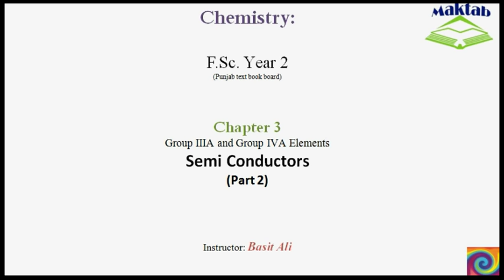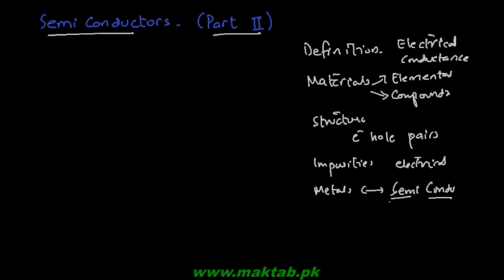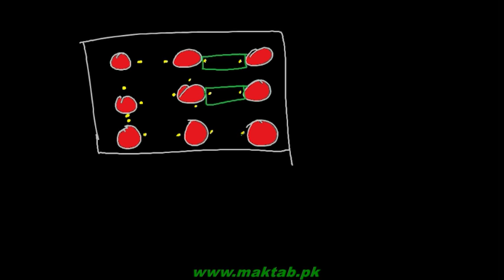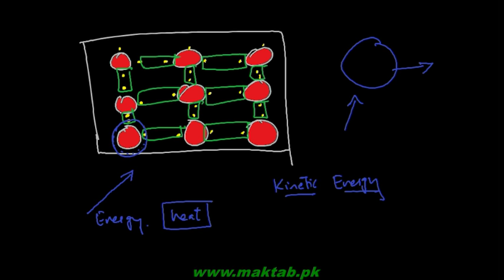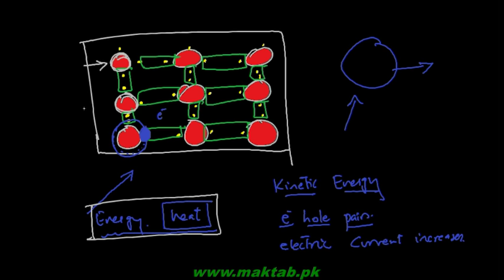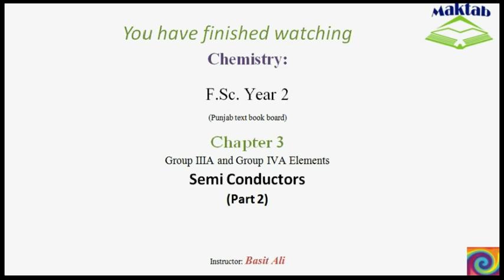FSc Chemistry Book2, CH 3, LEC 23: Semi-Conductors (Part 2)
This video lecture from Group IIIA and Group IVA Elements  (F.Sc. second year Chemistry) is a continuation of the last lecture on semi conductors. Semi conductors may be doped using trivalent or pentavalent impurities yielding P or N type material respectively. These materials together enhance conductance and form diodes and transistors of type PNP and NPN. Addition of heat energy (increasing temperature) and light energy makes it easier to release more electrons from atoms, creating more electron hole pairs and hence increasing conductance. A numerical demonstration makes it easier to understand the concept of conductance in semiconductors quantitatively.  Find more e-learning material and educational video lectures in Urdu at maktab.pk. These videos are free to use for promotional and commercial purpose by keeping the credits to Maktab.